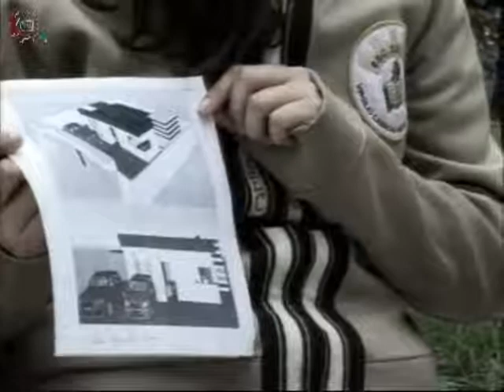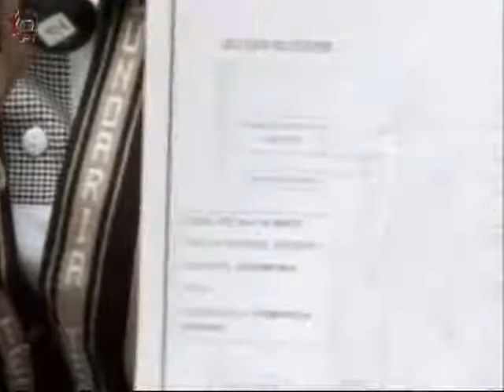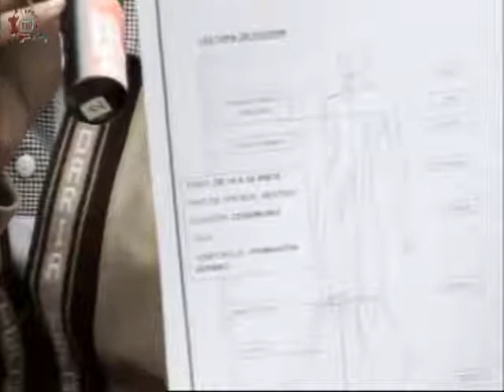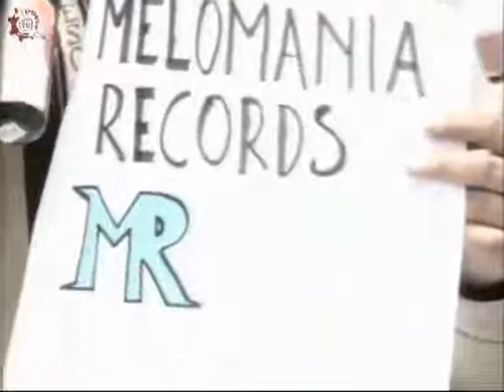20150522-CE1415/Desde tu Escuela EST 40/Soy Técnico Turno matutino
Desde tu Escuela. EST 40. Soy técnico turno matutino. Conduce: Estrella Sanchez. Fecha de emisión: 22 de mayo de 2015. Este y otros programas los puedes ver Producciones con fines educativos para secundarias técnicas en el Distrito Federal, México.